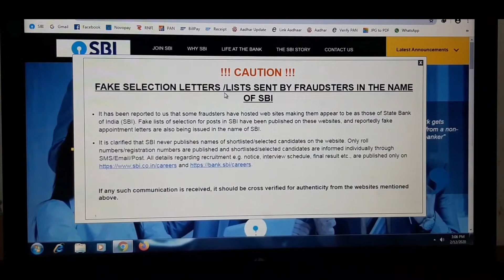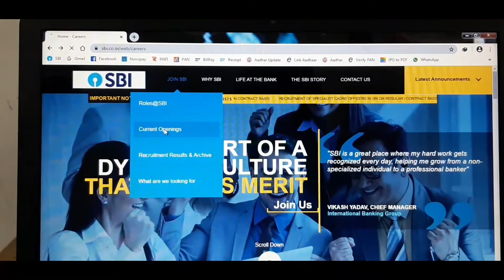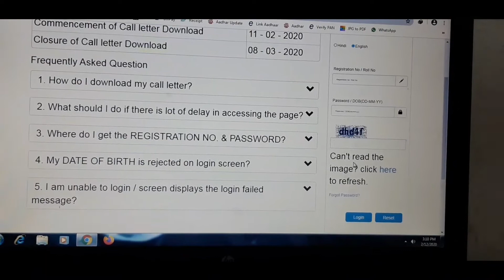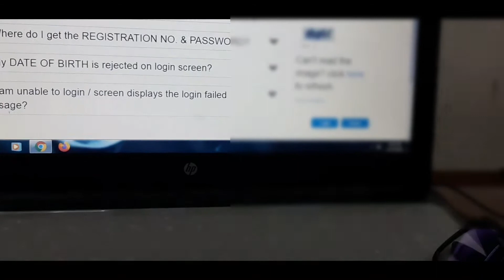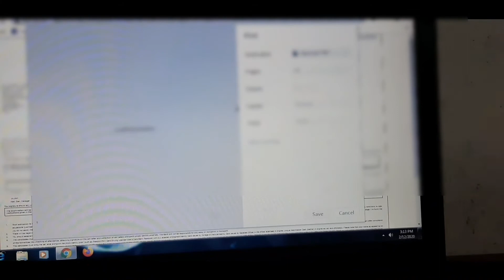SBI| JUNIOR ASSOCIATES| PRELIMINARY EXAMINATION| 2020| CALL LETTER| DOWNLOAD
বন্ধুরা স্টেট ব্যাংক অফ ইন্ডিয়ার কিছুদিন আগে যে জুনিয়ার এসোসিয়েটস কাস্টোমার সেলস আন্ড সাপোর্ট এর ফর্ম ফিল আপ হয়েছিল তার প্রিলিমিনারি এক্সামিনেশন এর কল লেটার ডাউনলোড শুরু হয়ে গেছে। এক্সামিনেশন কবে হবে, কোথায় হবে, এক্সাম টাইম, পরীক্ষা দেওয়ার জন্য নিজস্ব আইডি পাসওয়ার্ড ইত্যাদি সমস্ত তথ্য তোমরা কল লেটার এ পেয়ে যাবে। কীভাবে এই কল লেটার ডাউযাবে।হবে তা জানার জন্য পুরো ভিডিও টি দেখুন। ভিডিও টি ভালো লাগলে লাইক কমেন্ট করতে ভুলবেন না।